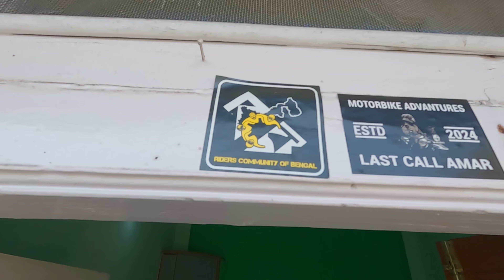Kalpa Ka Suicede Point Ne Surprise Kr Dia😍 | EP-02|Dream | Extreme Spiti Solo Ride 2024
HEY EVERYONE
I AM ON KAZA,SPITI SOLO RIDE ON MY HIMALAYAN450,THIS IS EP-02 NARKANDA TO KALPA, I HOPE YOU GUYS LIKE IT,IF U LIKED MY VIDEO PLEASE PRESS SUBSCRIBE BUTTON AND HIT THE BELL ICON